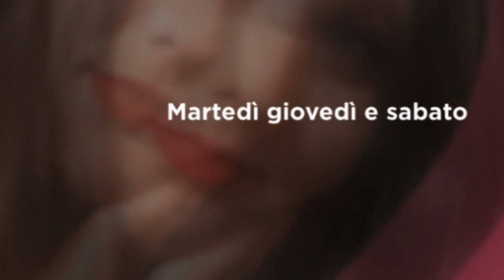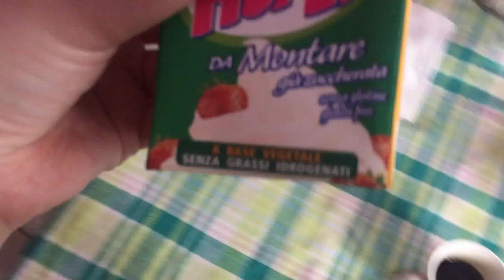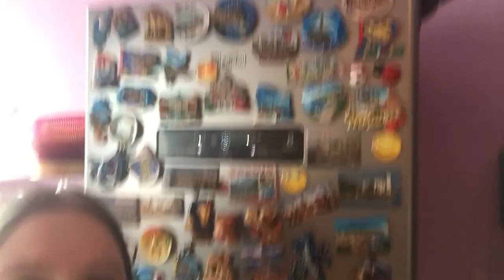nuova ricetta gelato al caffe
ricette e risate in pochi minuti andate a vedere il suo video la ricetta originale :

21 botton : fragolina / fragolina865